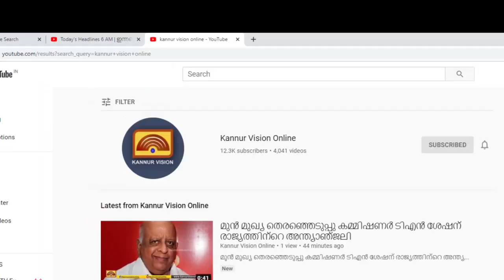പുതിയ തെരുവിൽ മയക്ക് മരുന്ന് കേസിലെ പ്രതിയുടെ മിന്നൽ ആക്രമണം. മുറിവേറ്റിട്ടും കീഴടക്കി പോലീസ് .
പുതിയ തെരുവിൽ മയക്ക് മരുന്ന് കേസ് പ്രതിയുടെ ആക്രമണം. സി ഐ അടക്കം നാല് പോലീസുകാർക്ക് പരിക്ക്. പരിക്കേറ്റിട്ടും പ്രതിയെ സാഹസികമായി കീഴടക്കി പോലീസ് .